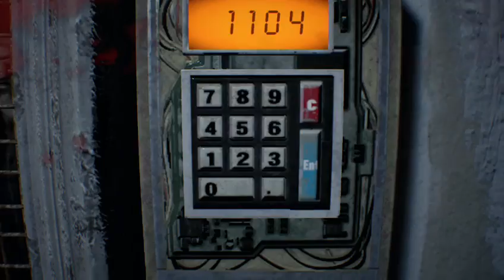RESIDENT EVIL 7 part 6